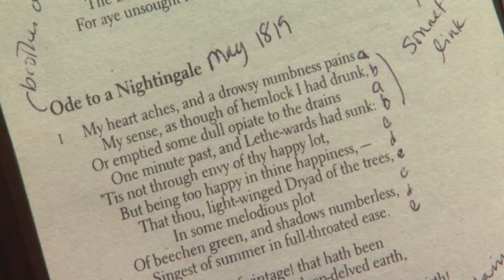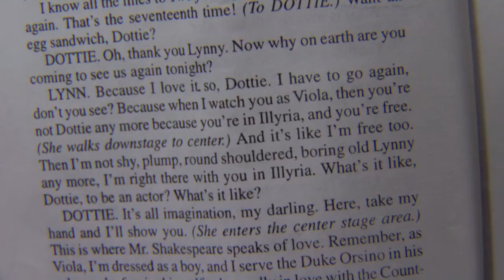Midland Stories 10: On Miranda's Mind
Have you ever had something on your mind?